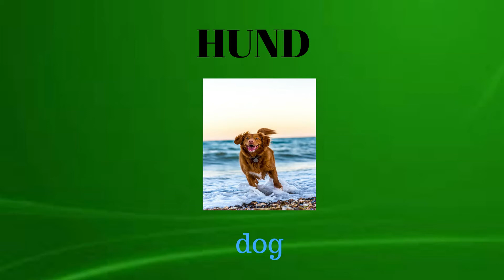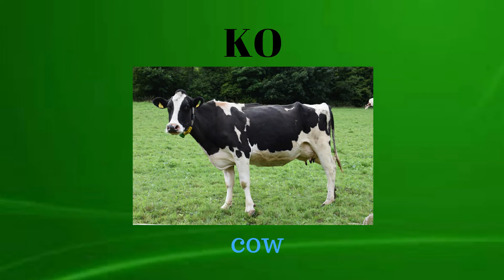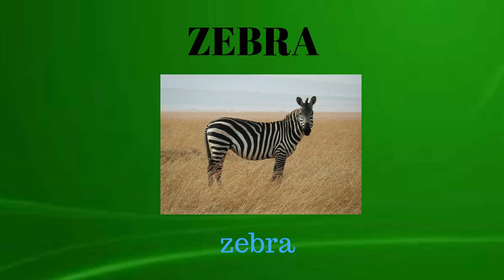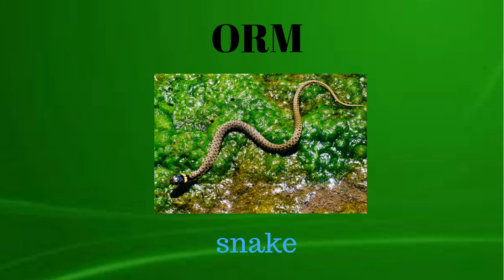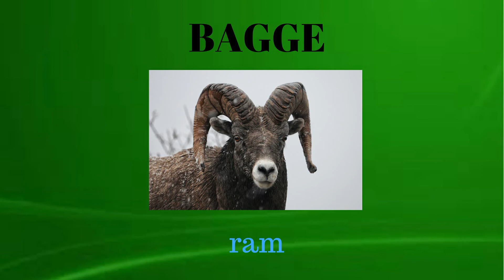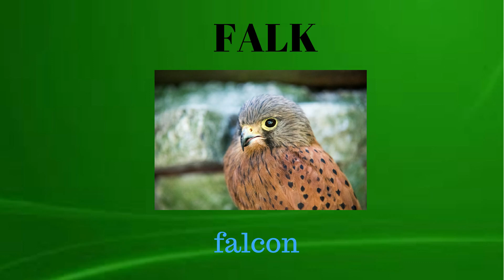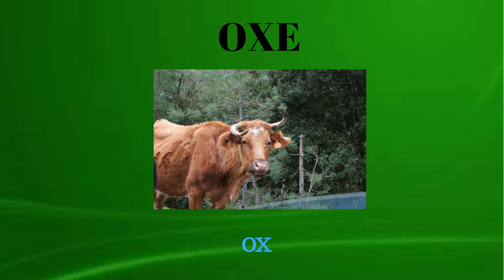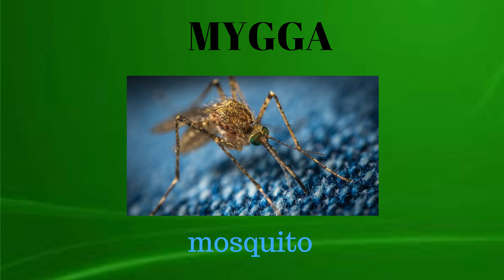Animals in swedish - 100 animals translated from Swedish to English [LEARN LANGUAGE VIDEOS]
100 animals for you
Let's learn swedish
swedish words translated to english